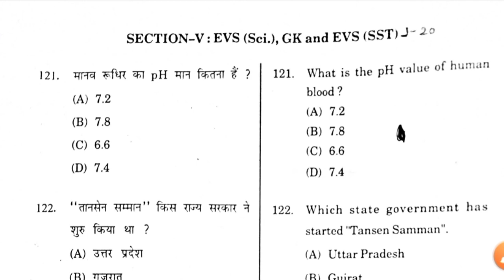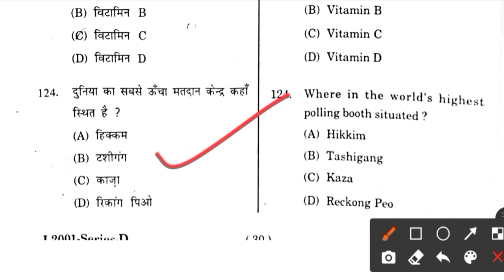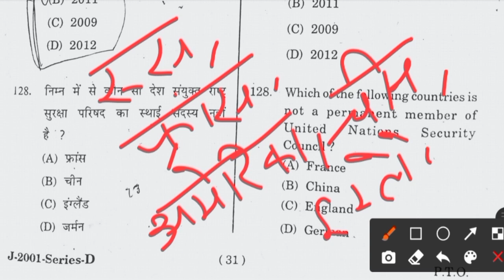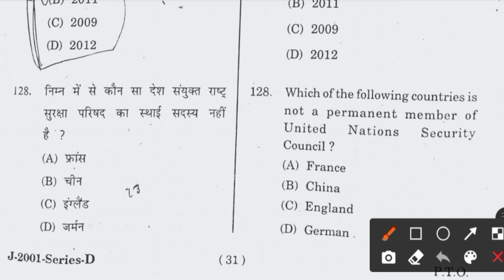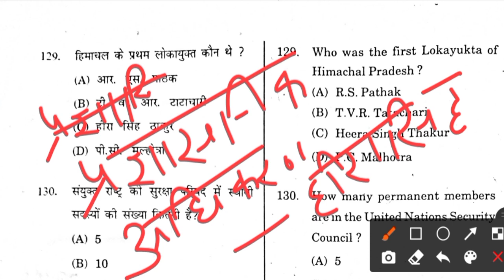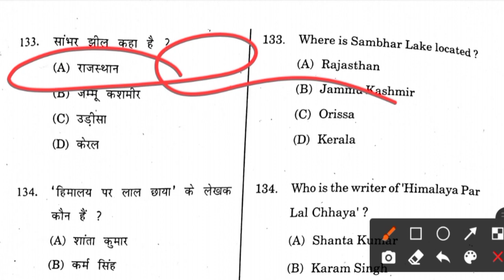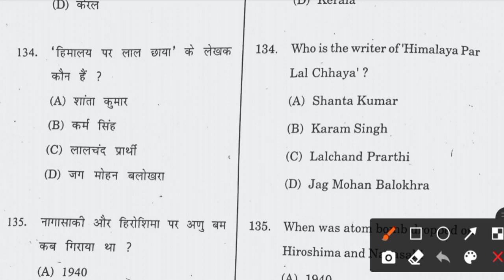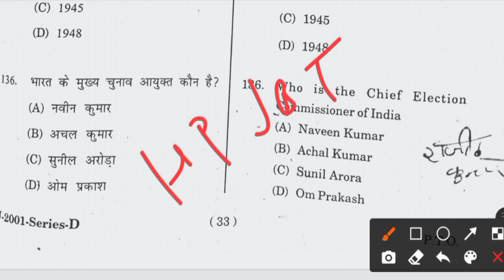HP TET PREPARATION-2024,2025😳| GK QUESTION FOR MEDICAL /NON-MEDICAL/JBT/ARTS/SHASTRI TET EXAMS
GK QUESTIONS FOR HP TET PREPARATION-2023